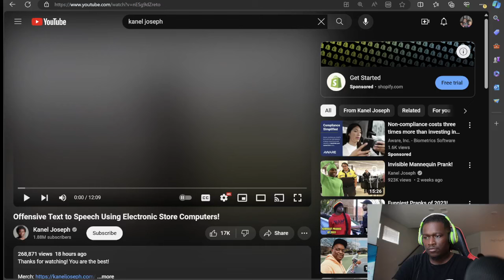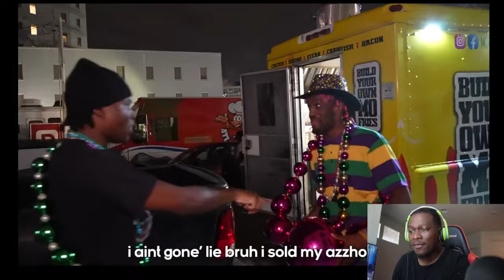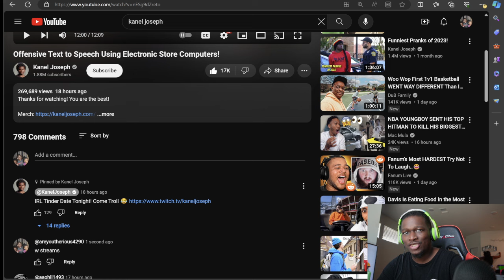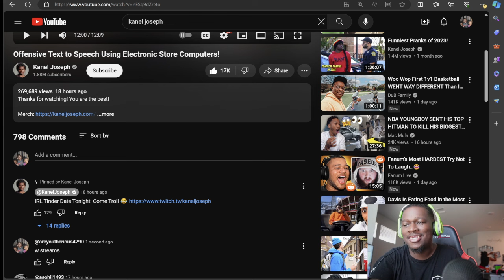Kanel Joseph Offensive Text to Speech Using Electronic Store Computers! ​⁠@KanelJoseph